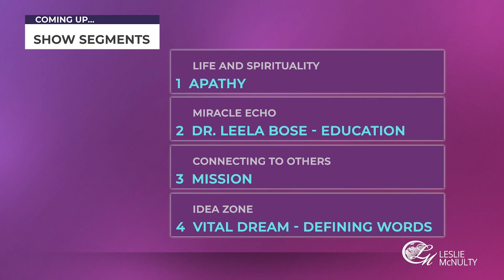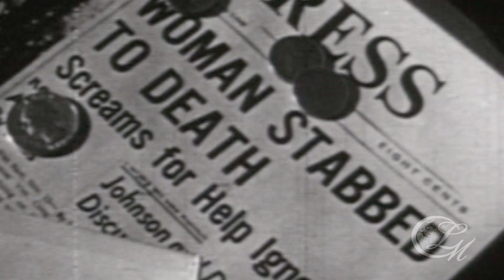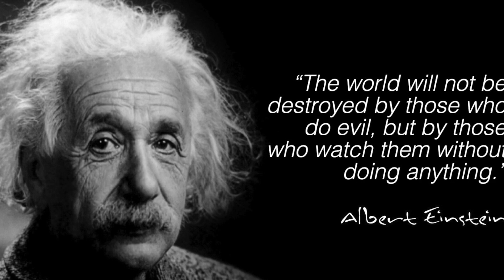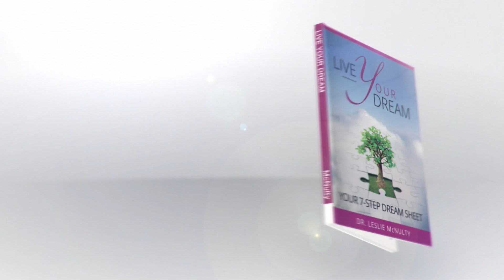LM Divinely Ideas for Life Ep4 2023cc